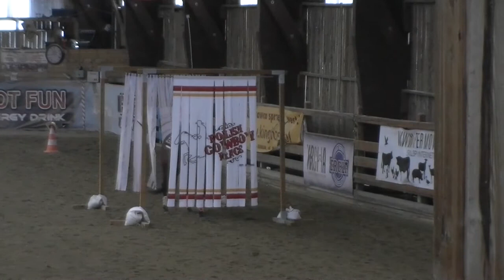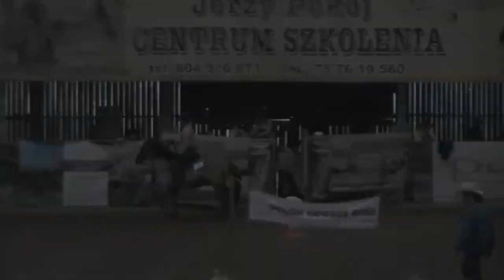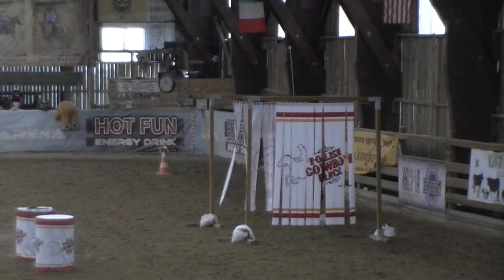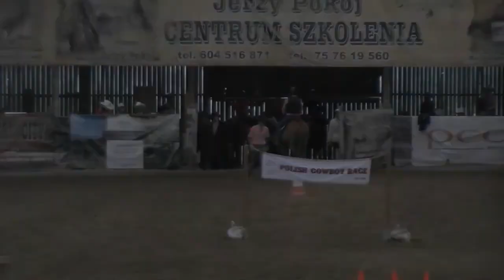Cowboy Trail Amateur - Mistrzostwa Polski PCR 2022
Mistrzostwa Polski Polish Cowboy Race
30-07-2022 Western City, Ścięgny, Karpacz